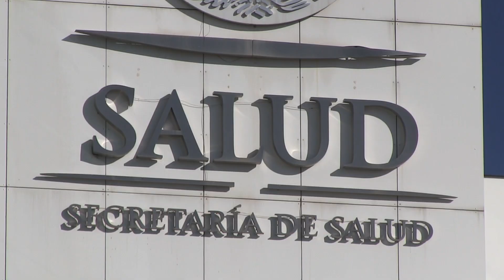Residentes médicos protestan en Durango, no les llega el apoyo federal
-Residentes médicos protestan en Durango, en el Hospital 450; el gobernador Esteban Villegas giró instrucciones al secretario de Salud, Moisés Nájera, que dialogara con ellos.

La protesta es porque no les ha llegado el apoyo federal, dinero que usan para pago de renta, comida y transporte; incluso para sus familias porque algunos tienen hijos.